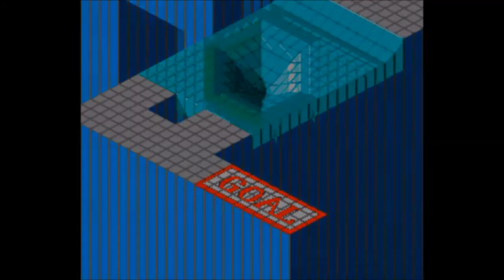Cooliex Presents: Marble Madness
One of my favorite childhood games growing up. It starts with simply getting a marble from point A to point B, but geesh does it get challenging. Here I showcase the first few levels. Enjoy ppls!